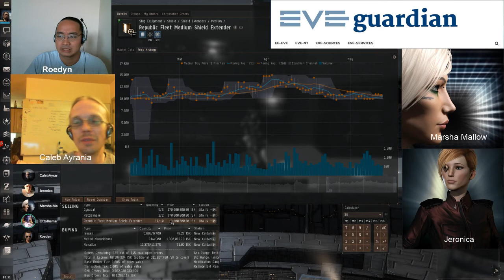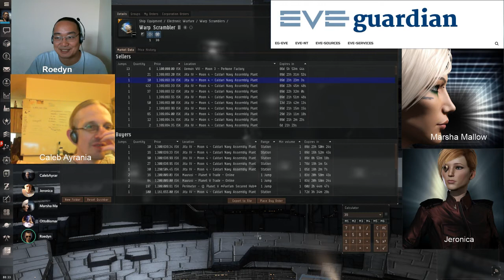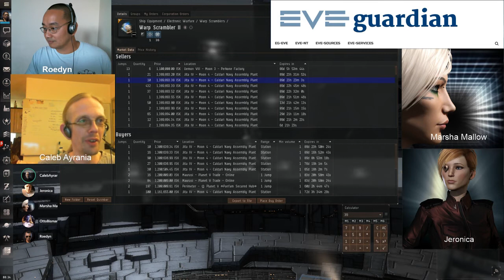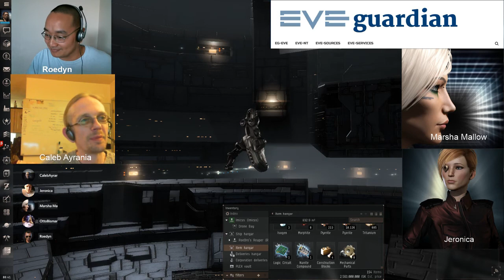Blue Horseshoe Club Pilot Episode